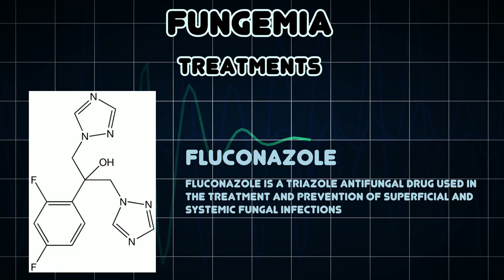Fungemia (Medical Condition)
Symptoms, risk factors and treatments of Fungemia (Medical Condition)

Fungemia is the presence of fungi or yeasts in the blood